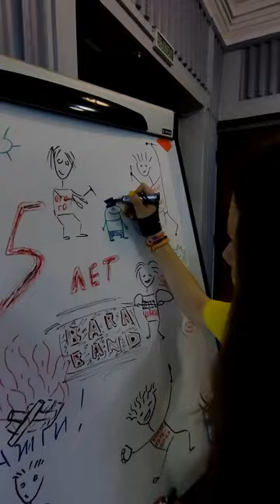Шоу BARABAND 5 лет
14 апреля, 18-00. ГЦК.
Концерт BARABAND в Витебске.
5 лет студии BARABAND.
3 часа непрерывного действа: программы всех групп, батл, призы, интерактивы...